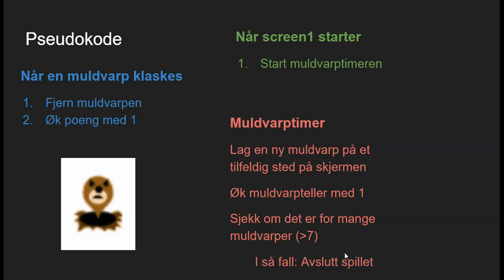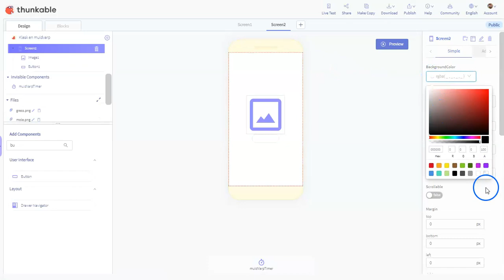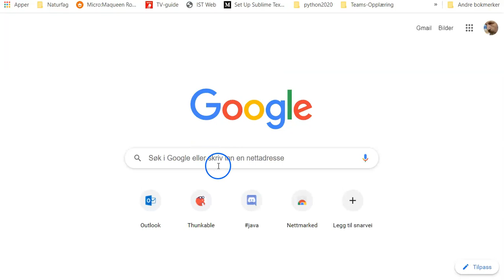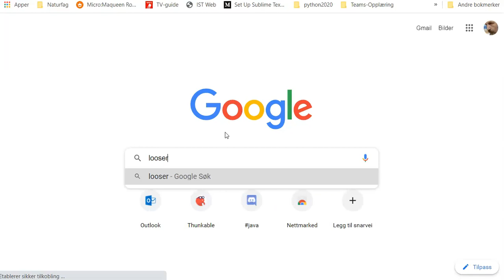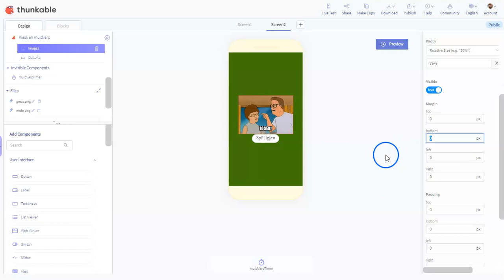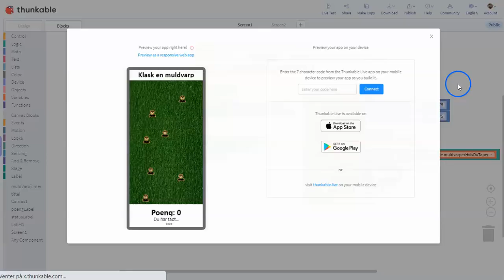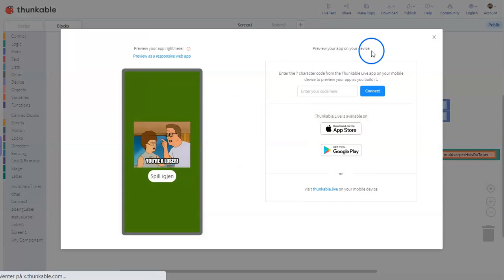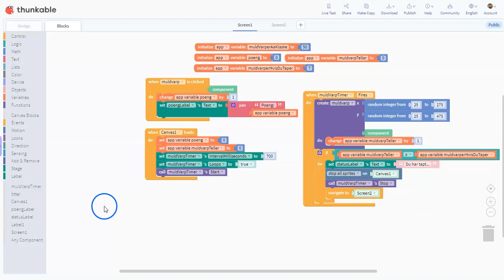02 Loser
Programmere hva som skjer når brukeren taper spillet